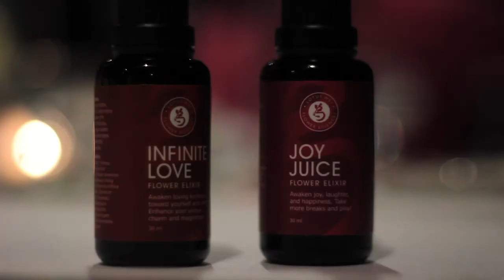L'Apothecary at L'Auberge de Sedona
The collaborative creation of a new apothecary concept and line of special spa products infused with the spring-fed creek essence & flowers found at L'Auberge de Sedona.